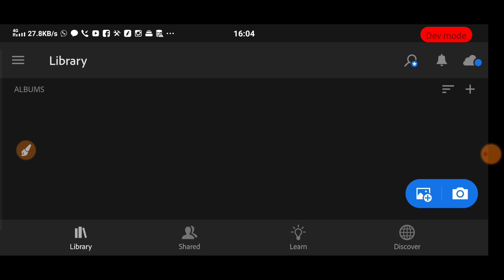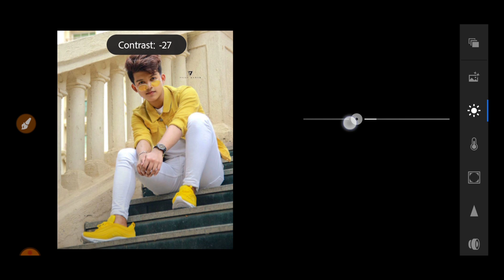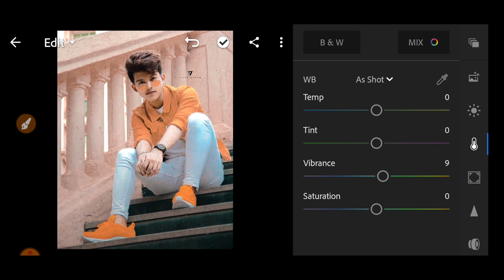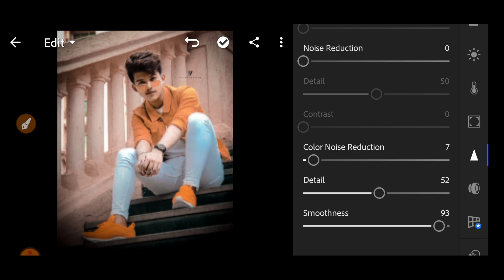Lightroom Se Kapde Ka Color Kaise Change Kare || How To Change Clothe Color In Lightroom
Lightroom Se Kapde Ka Colore Kaise Change Kare || How To Change Clothe Colore In Lightroom